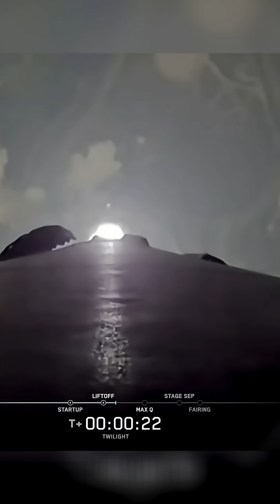SpaceX Launched PANDORA Exoplanet Mission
NASA launched PANDORA Exoplanet Studying Mission from Falcon 9 Rocket

नासा का PANDORA मिशन (पाथफाइंडर फॉर ऑब्ज़र्वेटरी फॉर द डिटेक्शन ऑफ़ एक्सोप्लैनेट एटमॉस्फियर्स) एक अंतरिक्ष विज्ञान मिशन है, जिसका उद्देश्य एक्सोप्लैनेट्स यानी हमारे सौरमंडल के बाहर स्थित ग्रहों का अध्ययन करना है।
इस मिशन का मुख्य लक्ष्य यह समझना है कि तारे की गतिविधियाँ—जैसे सौर धब्बे, विकिरण और फ्लेयर—एक्सोप्लैनेट के वातावरण के अध्ययन को कैसे प्रभावित करती हैं। जब कोई ग्रह अपने तारे के सामने से गुजरता है, तब वैज्ञानिक उसके वातावरण का अध्ययन करते हैं, लेकिन तारे में होने वाले बदलाव परिणामों को भ्रमित कर सकते हैं।
PANDORA मिशन एक ही समय में तारे को दृश्य प्रकाश में और ग्रह के वातावरण को इन्फ्रारेड प्रकाश में देखेगा। इससे वैज्ञानिक तारे और ग्रह के प्रभावों को अलग-अलग समझ सकेंगे।
यह एक SmallSat मिशन है और भविष्य के बड़े मिशनों जैसे जेम्स वेब स्पेस टेलीस्कोप के लिए बेहद उपयोगी डेटा प्रदान करेगा। PANDORA हमें यह समझने में मदद करेगा कि कौन-से ग्रह जीवन के लिए उपयुक्त हो सकते हैं।